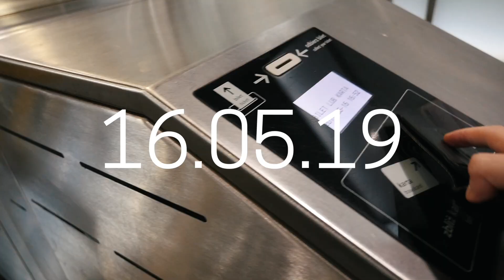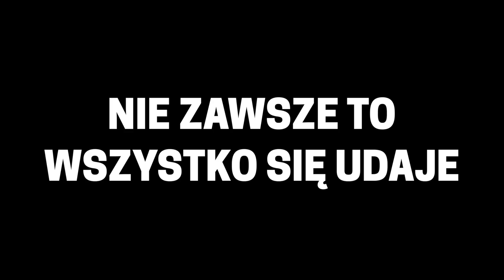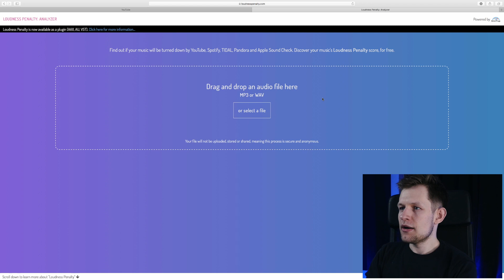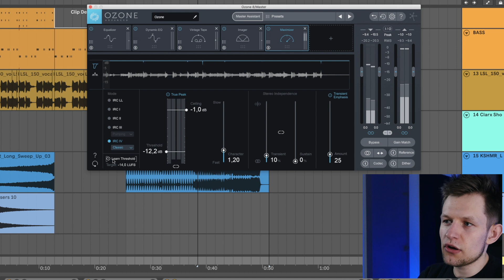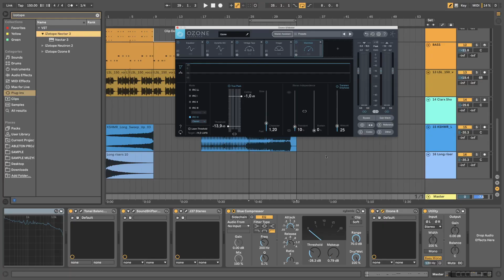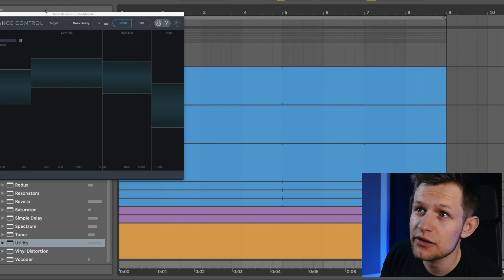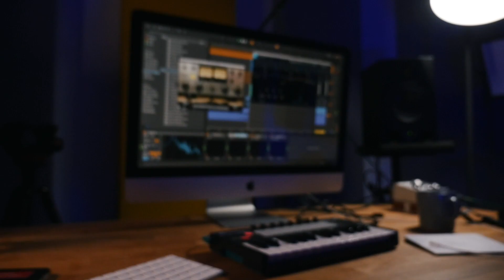jak pogodzić WENĘ większa niż umiejętności + czy mam PIRACKIE wtyczki - Q&A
Odpowiadam na Wasze pytania. Mówię o wenie twórczej, organizacji swojej pracy i o tym, czy wiek ma znaczenie w produkcji muzyki. Nie zabrakło też tematów związanych z miksem, m.in.: jak ustawić limiter i czy warto ustawiać balans głośności w miksie za pomocą różowego szumu.